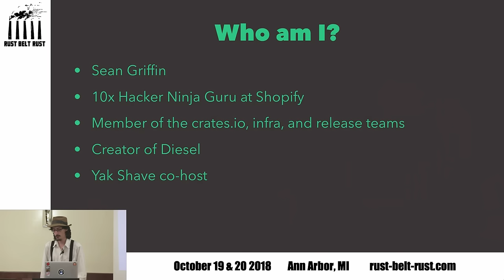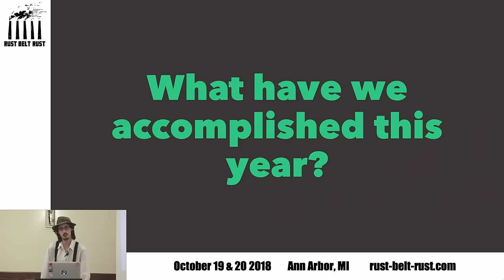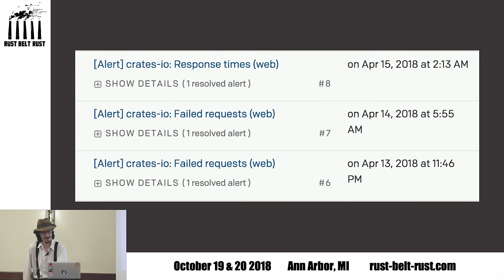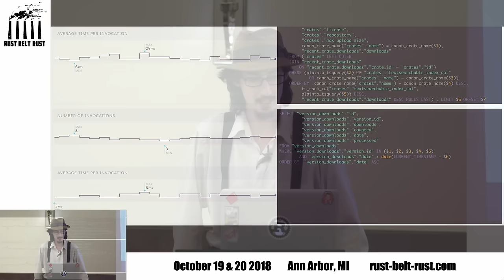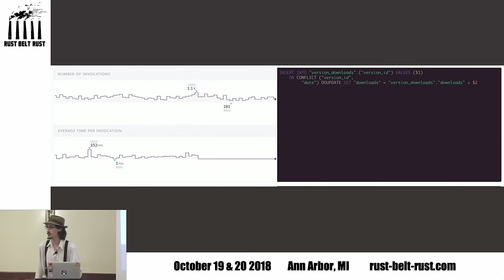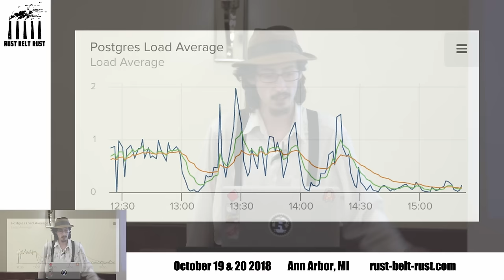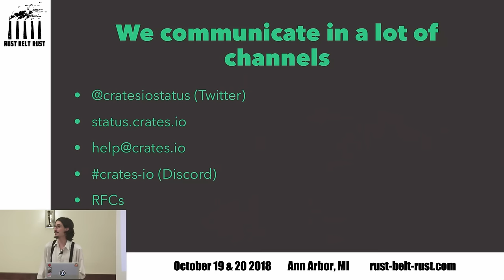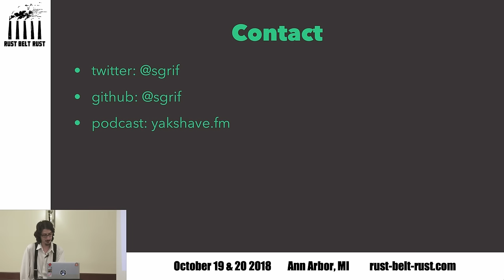State of the crates.io — Sean Griffin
Crates.io is a critical piece of Rust's infrastructure. If it goes down, there's a good chance that your builds will stop working. In this talk we'll learn about what's happened in the last year to improve the resiliency and performance of the site. We'll look at what the plans are for the future, and you'll learn how you can get involved.